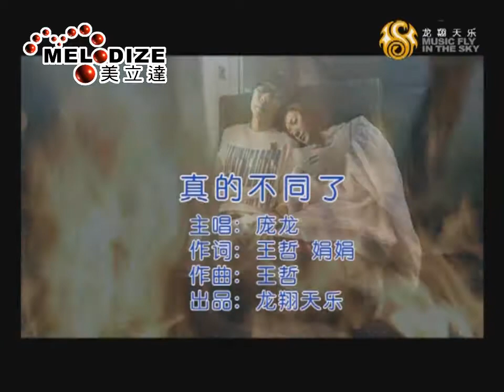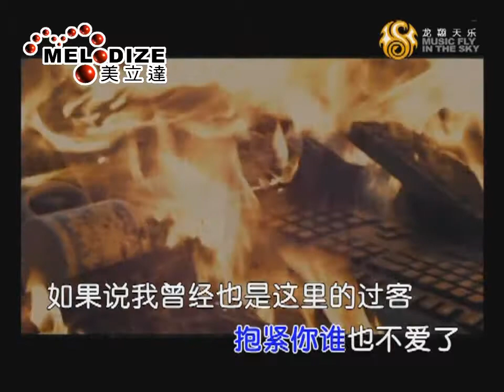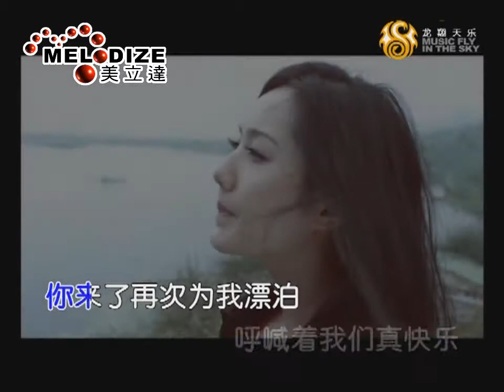美立達MELODIZE官方釋出 龐龍《真的不同了》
想聽更多好歌嗎？